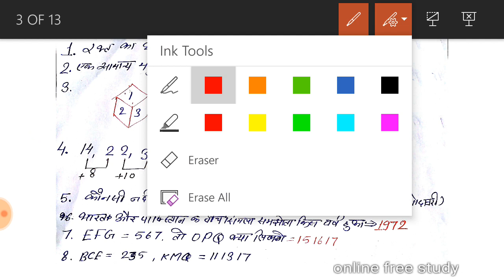UP POLICE RE-EXAM 25 oct 1 shift ANALYSIS | up police constable re exam 25 October 1 shift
UP POLICE RE-EXAM 25 oct 1 shift ANALYSIS
 up police constable re exam 25 October 1 shift
Your Query:-
up police re exam analysis

your query:-
wifi study group D EXAM
wifi study EXAM ANALYSIS
testbook group D EXAM
testbook rrb group D EXAM ANALYSIS
study iq
vivek sir